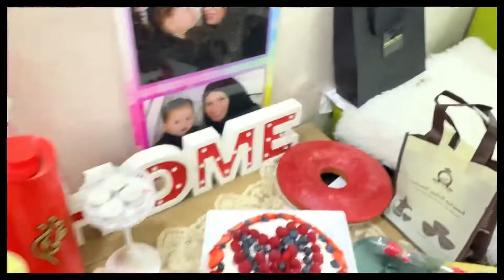صباح الحب❤️14/2/2020 /Happy valentine day 2020🌹|تجهيزات عيد الحب واجواء رومانسية لليله💋❤️✔️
كيكه عيد الحب
ازاي تجهزي ليله عبدالحب مع حبييك🤍
تحضيرات جديده لعيد الحب٢٠٢٠
كوكيزعيد الحب بأسهل طريقه
جوكليت فاخر وتحضيرات ضيافه
اجواء رومانسية لعيد الحب
عشا رومانسي للاحتفال مع زوجك
تحضيرات لاستقبال  خطيبك بعيد الحب 14/2/2020